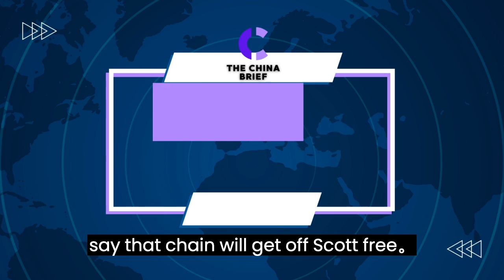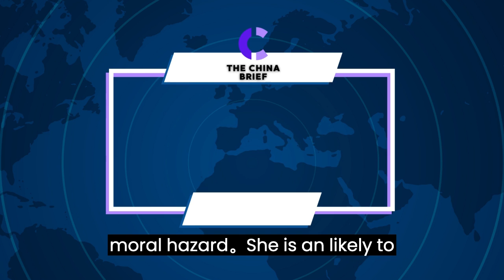How did Xi Jinping deal with Qin Gang? I China Brief（20230717）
六度世界store front 链接：